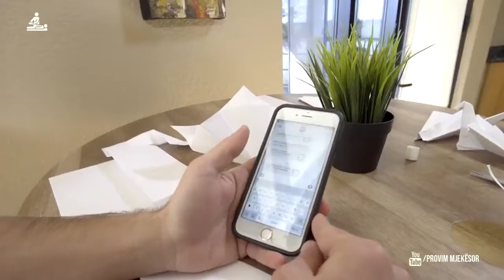Lynda estaba pegada a su mano cuando estaba a solas con su primo (Short Film)